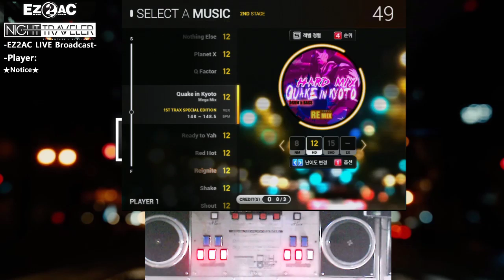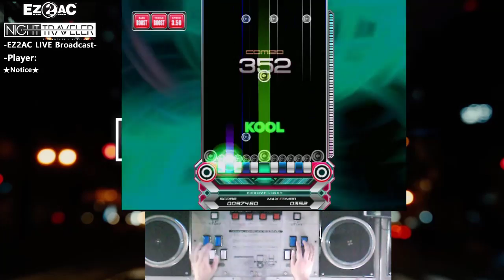[EZ2AC:NT] (12) 10K Quake In Kyoto [HD]